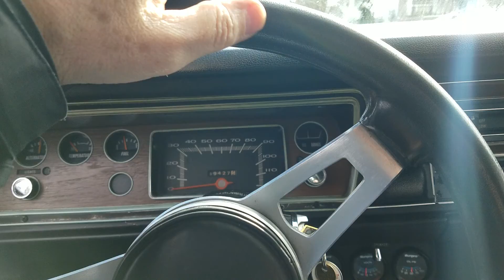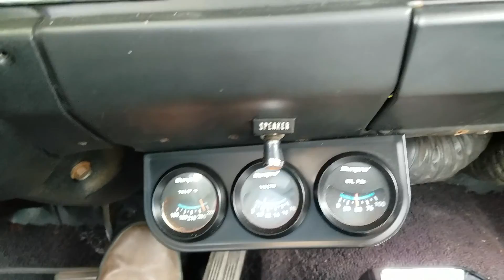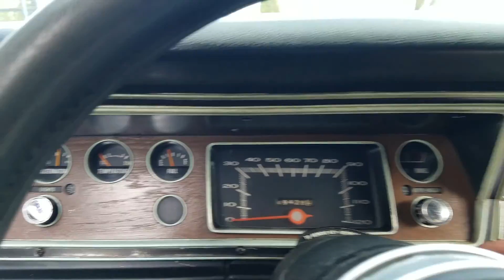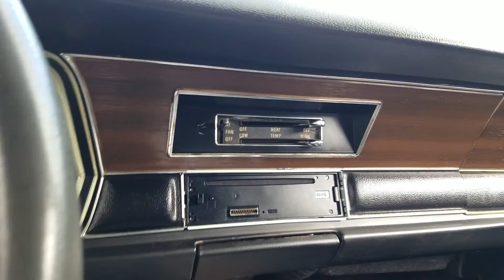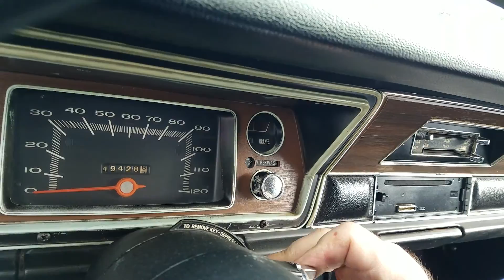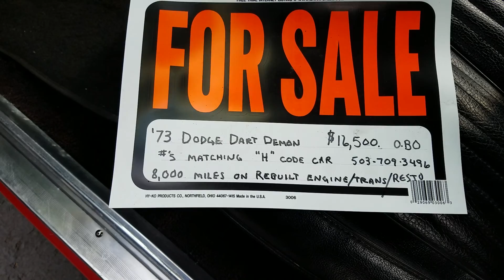1973 Dodge Dart